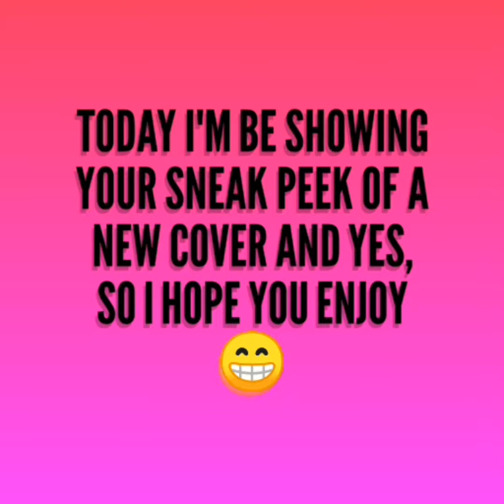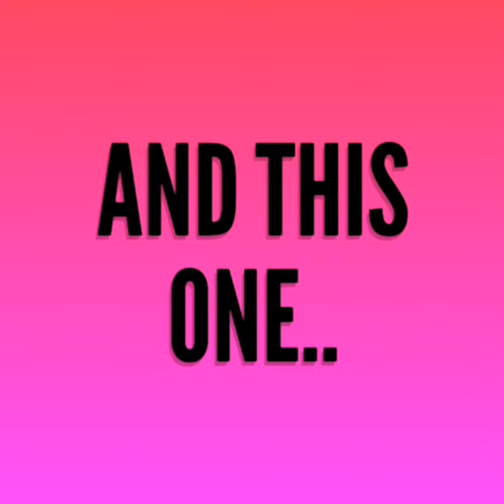Sneak peeks of videos coming soon! ( read description)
That's right, my voice is back and I'm singing also I ran out of  ideas, guys, can you give me some in the comments, please and thank you, and also, I really hope you guys are excited for these 2 covers coming up, and yeah, so see you next time. ❤